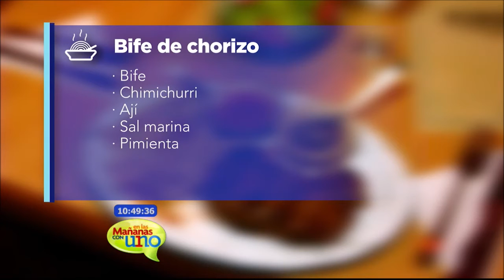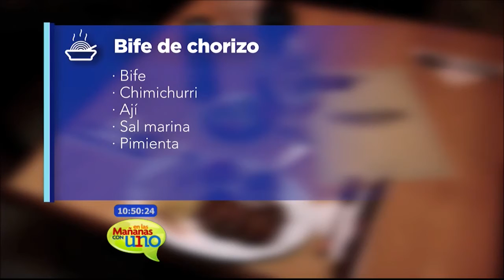Cita con el Chef aprenda a preparar un Bife de Chorizo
Una buena alternativa para comer en casa. Una sencilla receta a base de Bife, chimichurri, ají, sal marina y pimienta. Bife de Chorizo.